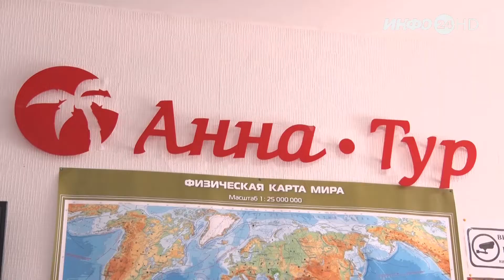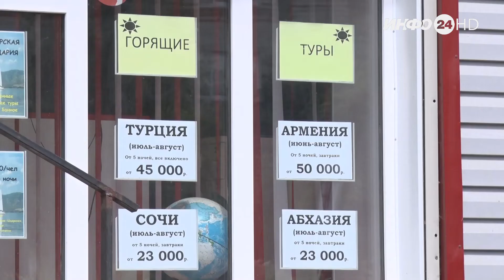Турагентство «Анна-Тур» открывает летний сезон (2022-06-08)